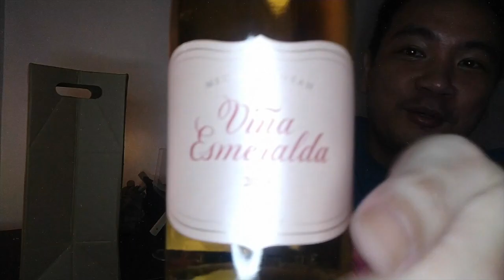MATCHING WINE AND ZODIAC SIGN 🍷🍾 ♊ WHAT WINE REPRESENTS GEMINI SEASON? ASTROLOGY AND WINE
What wine represents Gemini season? In this video, I attempt to match the perfect vino as the wine for Gemini season! Believe it or not, this will by my second attempt at doing an Astrology and Wine video. I guess i found myself here through some serendipity. A few weeks back, I shared with you my Taurus season wines which was just meant to celebrate my birthday season. I didn't intend it to be an in-depth introspection of matching wine and zodiac sign, but after releasing that video a question did come up: what wines would represent each zodiac sign? Armed with a thirst of knowledge for wine and accidentally equipped with astrological know-how through second-hand smoke (from my girlfriend with Jonessa), I've gone on to start this curious quest: let's learn a thing or two about astrology and wine by marrying these two!

Before getting into the wine selection, let's first get into what makes the Gemini a Gemini. 1st and foremost, the Gemini is an Air sign. The zodiacs are sub-categorized into the four elements: Earth, Fire, Air, and Water. Alongside Aquarius and Libra, the Gemini rounds out this group of Air signs. As an Air sign, the Gemini is naturally hard to tie down as the element suggests. Air signs are known to be all in their heads but their true value is through the concepts and ideas that contribute which truly fuels their flame. While this remains common for all Air signs, the distinguishing trait of the Gemini is its duality. Not that they are two-faced or pretentious, the Gemini simply has a systematic way of compartmentalizing its feelings and emotions. While outsiders may see this as being flighty, this trait makes the Gemini resilient and  highly adept to deal with complexities. The Gemini is symbolized by twins, representing the said nature of duality. After all, the Spanish word for twins is "gemelos" --- exhibiting the inherent relation & nature of these concepts.

What wine best represents Gemini season with the said duality? In my opinion, there is nothing that better represents the Gemini in wines as this crowd favorite: the Rosé. The Rosé is the obvious choice to represent the duality of Geminis, but the reasons actually go far and deep. Between refreshing citrus Whites and heavy Reds, the Rosé lies may perfectly in the middle  But even then, there is a wide spectrum of Rosé's that you can have. You can be surprised by each bottle of Rosé since you might have one that is very light and closer to White Wine while you might also end up with a richer full-bodied set that you might mistake for a light Red Wine. The types of grapes used for making Rosé also vary widely. The most popular way of making Rosé's is actually similar with Red Wine with the skin of grapes left on during the maceration process, except that this is done just for a few days rather than through the entire fermentation process. So making Rosé starts off similarly with Red Wines but completes the process similar to White Wines. In terms of food pairing, the Rosé is also very diverse, practically the only type of Wine that may actually pair well with anything.

This flexibility and adaptability of Rosé is why Rosé represents Geminis the best. Like the sociability of the Gemini, the Rosé easily fits in. But also like the Gemini, there is more to Rosé's than meet the eye. The complex flavors of Rosé's can run deep and you'd need to unearth and get to know each bottle further to fully appreciate. It easily likeable and approachable but its best is known once you pierce through its restraints and show its very best colors. Am I still talking about Rosé? Yes! But all of these I easily allude to the unique traits of Geminis as well.

So which Rosé am I recommending? Let's head on over to the Catalunyan Region in Spain, specifically to Penedes. Penedes is known for its warm climate and making great whites, especially Cava, a Sparkling Wine arguably equal to Champagne in taste and process. Here I present to you a 2018 Rosé made from Grenche by the winemaker Torres under its Viña Esmeralda label. In Vivino, this is rated a strong 3.9.

Our Wine for Gemini Season video however doesn't end here. In the spirit of duality, I've thrown in another Rosé into the mix! Let's leave the comforts of Spain and the Old World as we head on down to the New World: Cape Town, South Africa. The second Rosé is from Durbanville Hills, a 2018 Rosé made from Merlot. Again, it's interesting how diverse and flexible Rosé's are made out from. In Vivino, this is rate a very good 3.6.

What are the tasting notes for these Rosé's? Watch this video to find out which I like better!

Buy wine from S&R even if you're not a member! Use the following apps below: